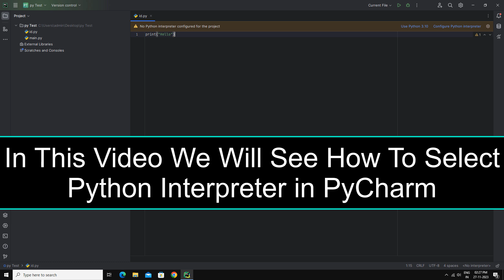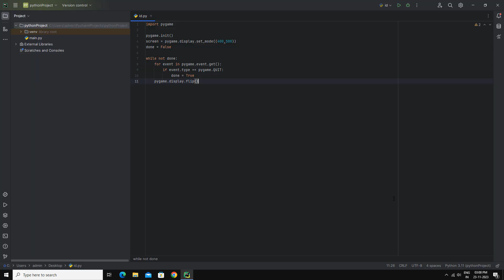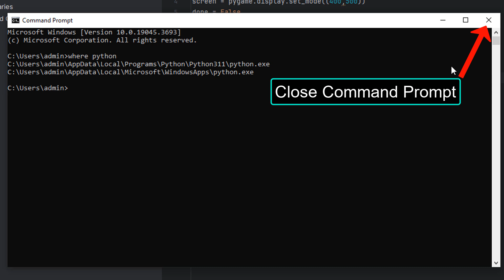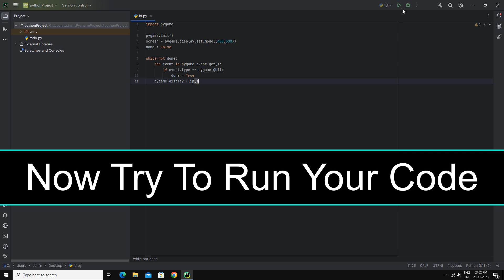How to Select Python Interpreter Pycharm - Configure or Add Python Interpreter Pycharm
In This Video We Will See How to Select Python Interpreter Pycharm or Configure or Add Python Interpreter PycharmHere Are The Steps to Select Python Interpreter Pycharm or Configure or Add Python Interpreter PycharmMethod 11. Click This icon or File Tab2. Click Settings3. Expand Project4. Now Select Python Interpreter By Clicking on it.5. Now Click on Python Interpreter Drop-Down Menu & Select Python Interpreter6. Click Apply & OK Button7. Wait For Process of Updating To Finish8. Try To Run The Code!9. Done!Method 21. Click This icon or File Tab2. Click Settings3. Expand Project4. Select Python Interpreter By Clicking on It.5. Now Click "Add Interpreter"6. Click Add Local Interpreter7. Select Environment According to Your Choice. I am goining To Use System Interpreter8. Select Intrepreter From Interpreter Drop-Down Menu9. Click OK Button10. Click Apply & OK Button11. Now Wait For Process of Updating Interpreter to Finish12. Now Try To Run Code13. Done!Method 31. Search cmd2. Click Command Prompt3. Type where python & Hit Enter on Your Keyboard4. Now, Copy the Python Path, Excluding 'python.exe' From the Path. To Copy the Path, First Select It, Then Press Ctrl + C on Your Keyboard.5. Close Command Prompt6. Now Click This icon or File Tab7. Click Settings8. Expand Project9. Click Python Interpreter10. Click Add Interpreter11. Click Add Local Interpreter12. Click System interpreter13. Click Three Dots Button14. Now Paste The Path We Have Copied Previously By Pressing CTRL + V & Then Press Enter on Your Keyboard15. Now Scroll Down Until You See python.exe.16. Select python.exe & Then Click OK Button17. Click OK Button18. Click Appy & OK Button19. Wait For This Process To Finish20. Now Try To Run Your Code21. Done!Method 41. Download and Install Python, and Then Try All Three Methods We Have Seen Before in the Video.